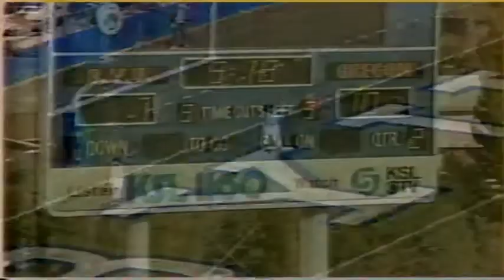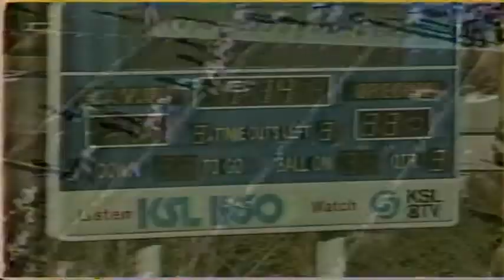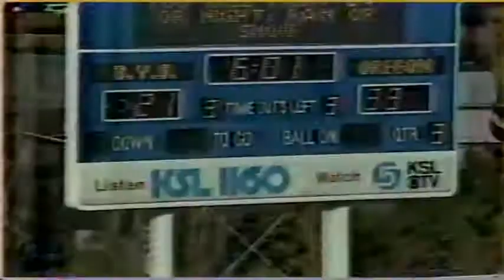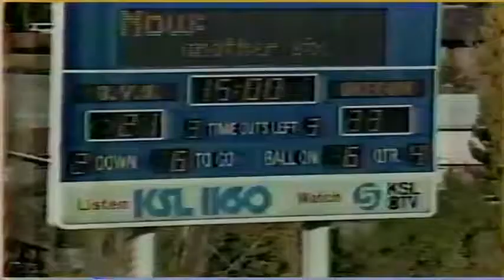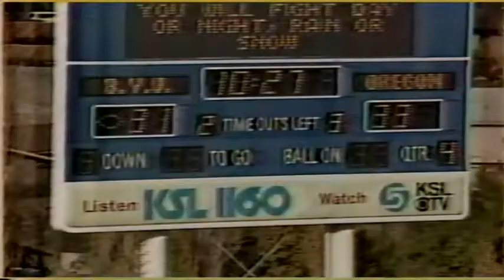Rich Brooks Show - Oregon at BYU 11-04-1989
Rich Brooks Show recapping the Oregon at BYU college football game on Nov. 4, 1989.